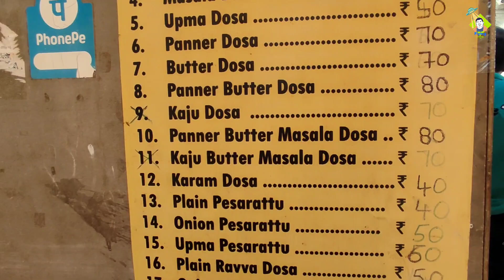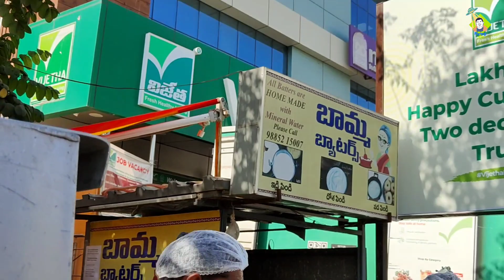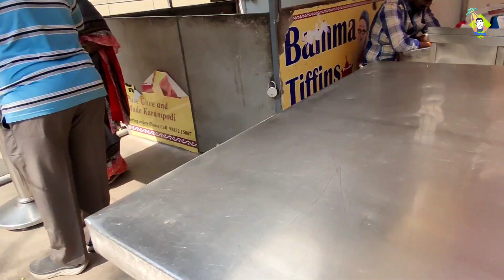Unbelievable Street Food Adventure in Hyderabad Under 40 Rupees! 🤩🤯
For just 40 Rupees, we will take you on a mouth-watering journey to discover the best dosas that Hyderabad has to offer. From crispy and savory to spicy and tangy, our channel will introduce you to the diverse and delectable dosa scene of this iconic city Hyderabad
So, whether you're a local or a visitor to Hyderabad, join us on our quest to discover the best dosas in the city. With our channel, you'll have access to exclusive information and recommendations that you won't find anywhere else. Get ready to tantalize your taste buds and embark on an unforgettable dosa adventure with us for just 40 Rupees!

This channel is a labor of love. It is run by Prince mohit. All content on this site (including text,
photos, videos, and artwork) is copyrighted to Flying Petuk.

East Burdwan Foodies Community Facebook Group 🫰 Must Join us

masala dosa
street food
Masala dosa in Hyderabad
Best street food in Hyderabad
Famous foods in Hyderabad
indian street food
Best veg restaurants in hyderabad
best restaurants in hyderabad
hyderabad food
dosa recipe
south indian food
Mission walk
physiotherapy
Manikonda jagir
manikonda jagir lands news
best indian food blog
best dosa in india
burdwan Foodies club